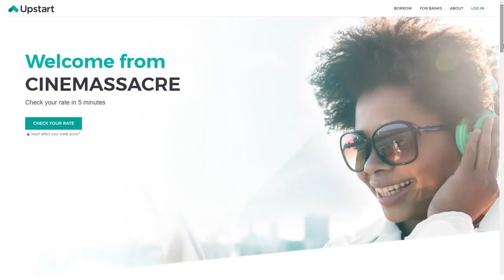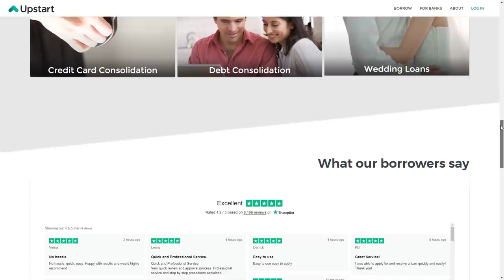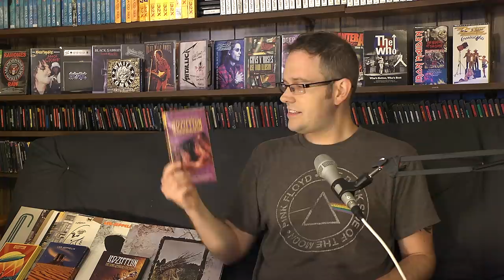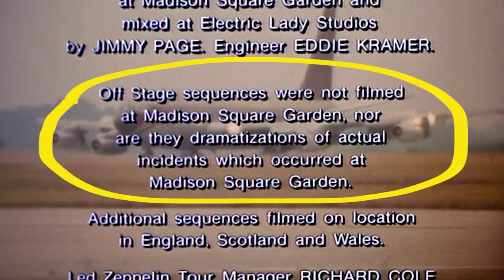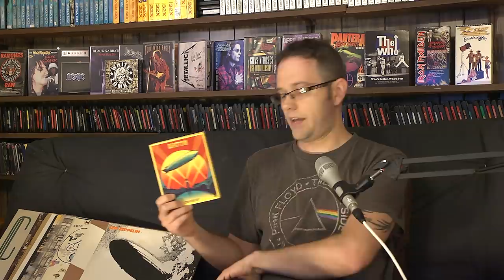The Weirdest Concert Film - Led Zeppelin's "The Song Remains the Same"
Here is my review of the movie "The Song Remains the Same", the 1976 concert film featuring legendary rock band Led Zeppelin! The filming took place during the summer of 1973, during three nights of concerts at Madison Square Garden in New York City, with additional footage shot at Shepperton Studios. The film premiered three years later on October 20th 1976 at Cinema I in New York, on October 21th 1976 at Fox Wilshire in Los Beverly Hills, and at Warner West End Cinema in London two weeks later. It was accompanied by a soundtrack album of the same name with the DVD of the release not coming until December 31th 1999.